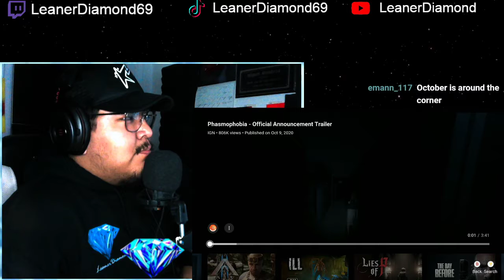Reaction Phasmophobia Official Announcement Trailer